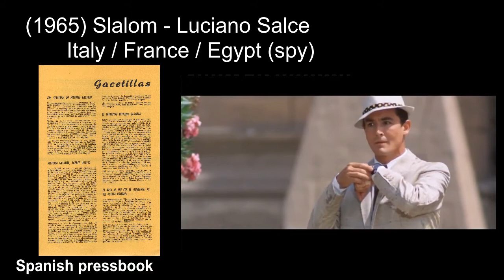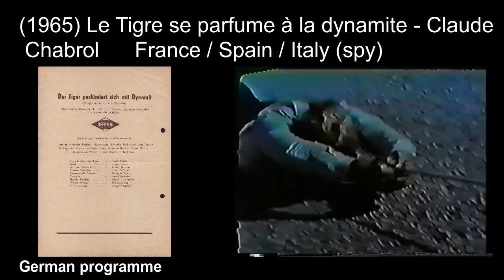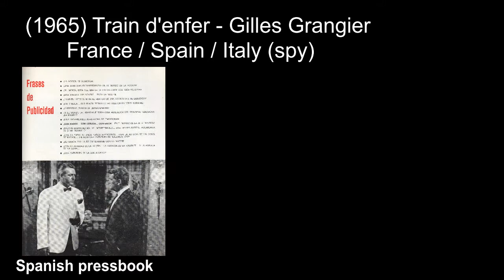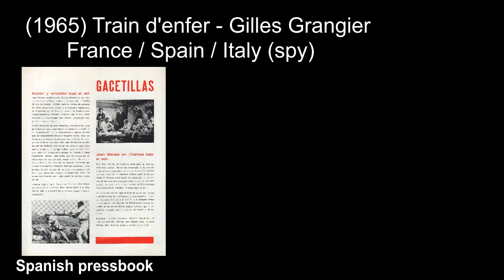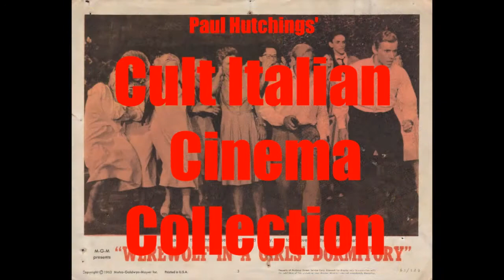Italian Spy movies: 1965 part4 ('Secret Agent Fireball', 'Superseven chiama Cairo')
Italian Spy movies Episode 7, 1965 part4
(1965) Serenade fur zwei Spione / Serenade for Two Spies - Michael Pfleghar, Alberto Cardone
(1965) Slalom - Luciano Salce
(1965) Le spie uccidono a Beirut / Secret Agent Fireball - Martin Donan (Mino Loy & Luciano Martino)
(1965) Superseven chiama Cairo / Super 7 Appelle Sphinx - Umberto Lenzi
(1965) Le Tigre se parfume à la dynamite / La Tigre Profumata alla Dinamite - Claude Chabrol
(1965) Totò d'Arabia - José Antonio de la Loma
(1965) Train d'enfer / Danger dimensione morte / Operation Double Cross - Gilles Grangier
(1965) La traite des blanches / I Am a Fugitive from a White Slave Gang / S.2.S. - Base morte chiama Suniper - Georges Combret
(1965) Un tango dalla Russia . 070: un tango dalla Russia - Cesare Canevari